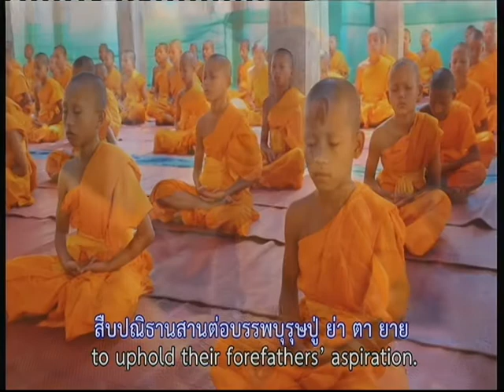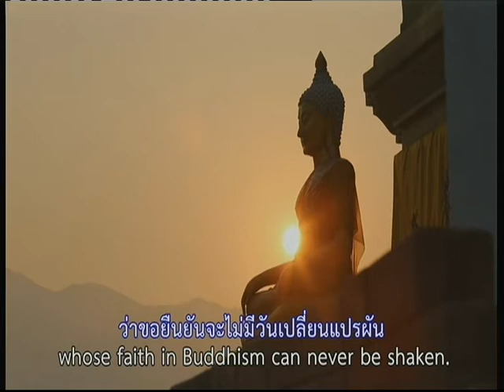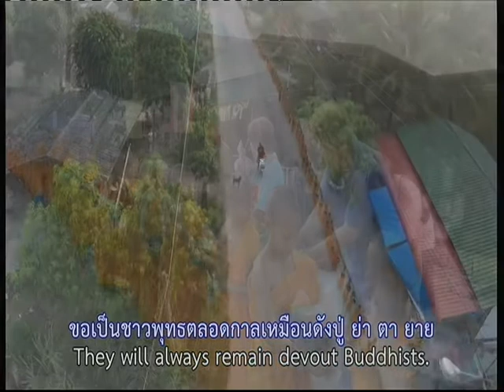นักรบอัศจรรย์1,วัดดงดินแดง,ต.ม่อนจอง,อ.อมก๋อย,จ.เชียงใหม่,พระปลัดบริบูรณ์ ธมฺมวิชฺโช,โครงการแสนแรก,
นักรบอัศจรรย์1,วัดดงดินแดง 1,ต.ม่อนจอง,อ.อมก๋อย,จ.เชียงใหม่,พระปลัดบริบูรณ์ ธมฺมวิชฺโช,พรรษา 6,เลขานุการเจ้าคณะอำเภออมก๋อย,บวชใน,โครงการแสนแรก,พระเทพญาณมหามุนี,ไชยบูลย์ ธมฺมชโย,หลวงพ่อธัมมชโย,24 มี.ค. 2559